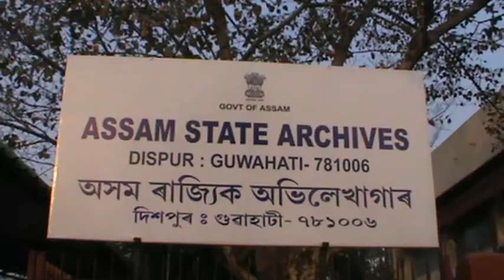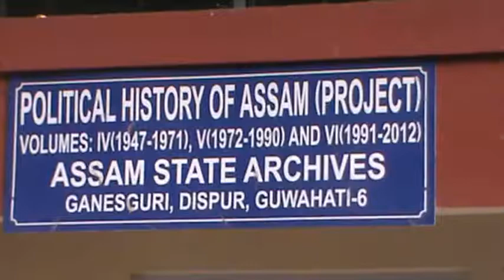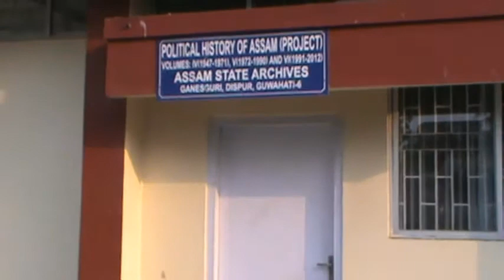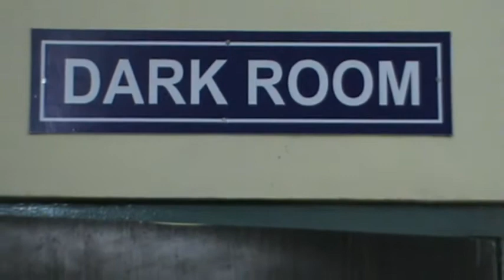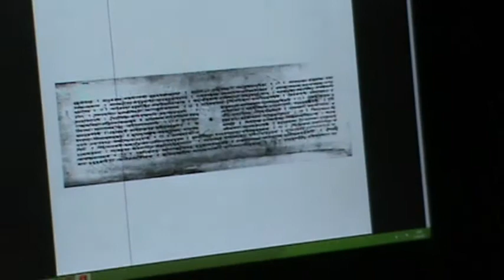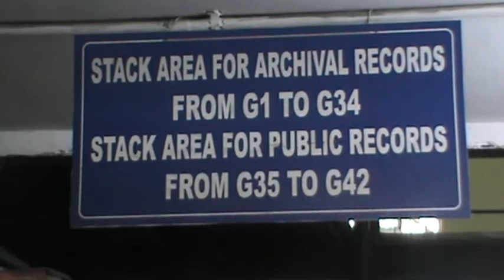Assam State Archives A Brief Introduction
A brief introduction to Assam State Archives